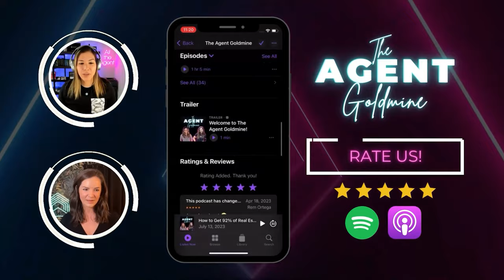(Ep. 87) Knowing the Psychology Behind Marketing to Get Business & Clients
Welcome to The Agent Goldmine with Ali & Shelby! In this episode, the insightful Hannah Smith shares the psychology behind marketing to secure both business and clients.

Tune in as she credits social media, specifically Instagram and Facebook, for generating the majority of her business. Hannah emphasizes the importance of creating relatable content and maintaining personal connections with clients. The episode delves into building a supportive network of past clients, showcasing the role of personal referrals in business growth. Hannah also shares her experience leading a team with a unique culture within the EXP brokerage, highlighting the values of teamwork and individual business ownership.

Don't miss this episode for a deep dive into the psychology of effective real estate marketing and team leadership.

Quotes
"You're going to want to be exactly who you are in person. Sometimes that's really hard and you don't mean to be anyone different, but you just, you clam up." 10:23
"I think it's important just to remember how you actually speak to your clients and stop obsessing over what you look like in the camera or how you sound." 10:38
"If you were to look at the situation, look at it from a big picture. Don't get into the nitty gritty of everything." 16:11
"Let's build our businesses side by side, kind of linking arms, and help each other with the skill sets that we all have." 35:14